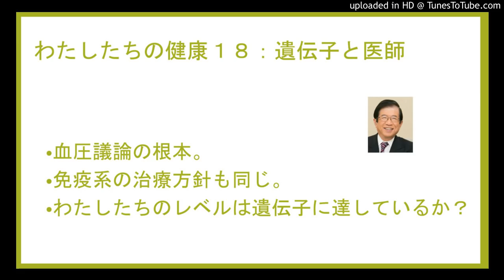わたしたちの健康１８：遺伝子と医師